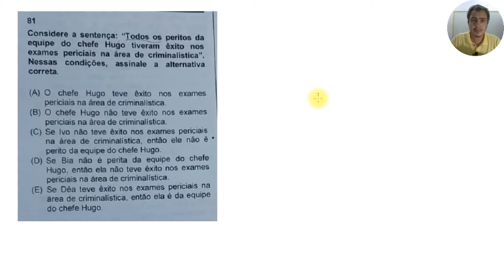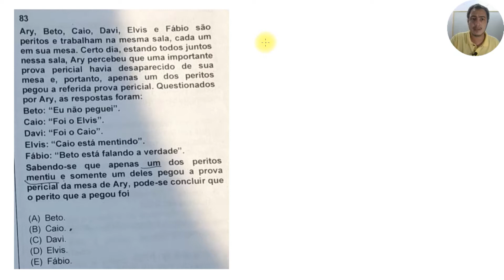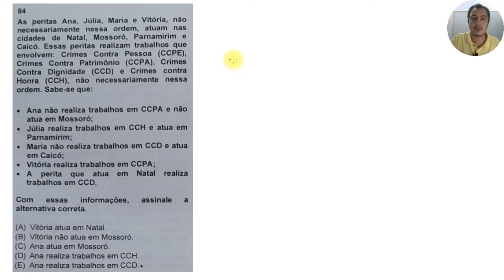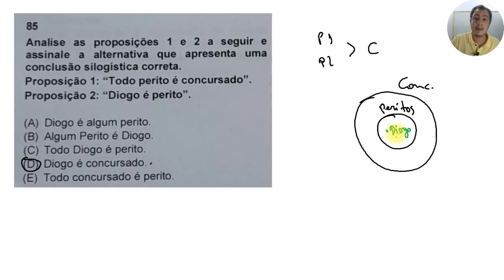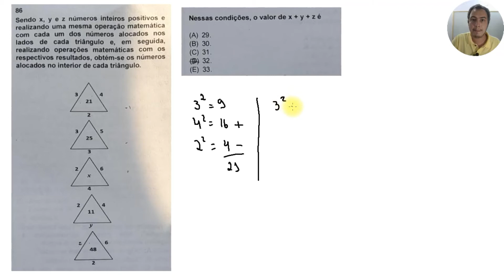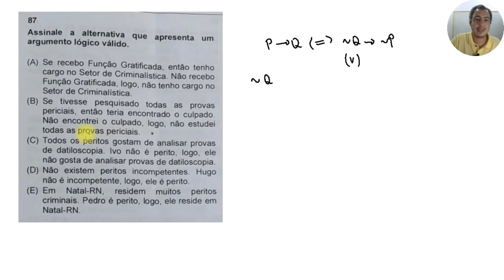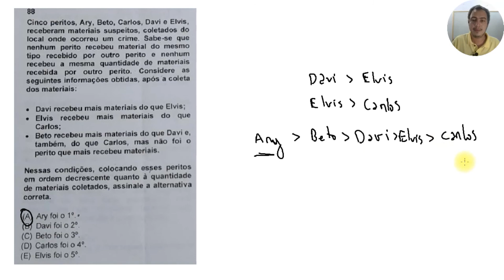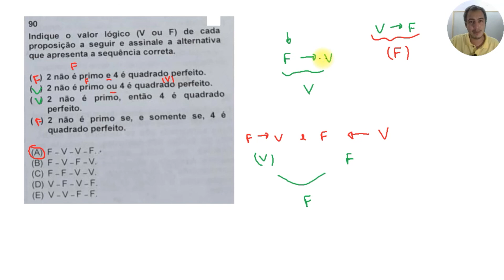PROVA RACIOCÍNIO LÓGICO COMENTADA - PERITO CRIMINAL - ÁREA GERAL - ITEP RN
Nesse vídeo comentamos as questões de Raciocínio Lógico aplicadas pela banca AOCP no concurso do ITEP RN para o cargo de Perito Criminal - Área Geral.
Apresentamos um gabarito extra oficial.